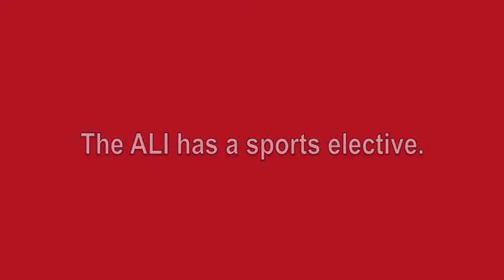Did you know: ALI has a sports elective class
Did you know the American Language Institute has a sports elective class? You can play a sport to keep fit and study English at the same time.

A video by Joel Ortiz

The American Language Institute at San Diego State University is one of the most prestigious university-based ESL programs in the U.S., located in San Diego, California.